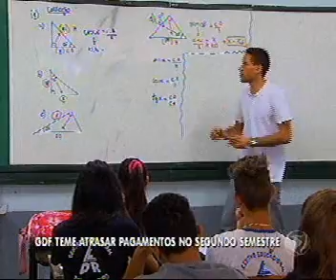Gutemberg afirma que servidores e contribuintes não devem ser sacrificados pelo GDF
Presidente do SindMédico-DF afirma que o governo de Brasília precisa combater a sonegação fiscal e a informalidade nas atividades econômicas para regularizar o caixa e garantir o funcionamento do Estado, não penalizar os serviores e os contribuintes.